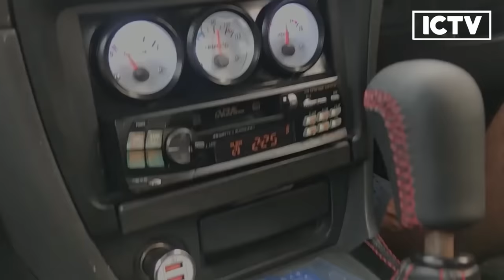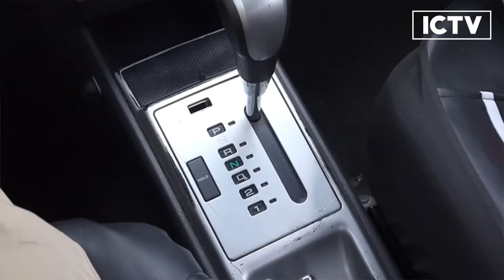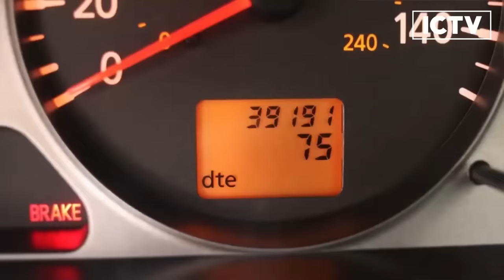Top 10 cars under 150k Philippines | 150k car philippines